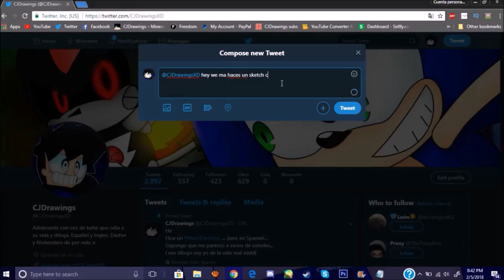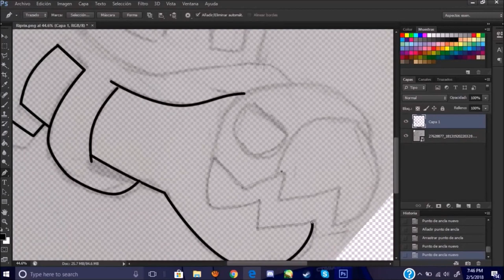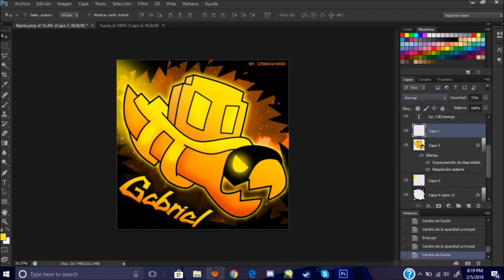Como hacer un Icono 3D! (Geometry Dash) (REMAKE) - CJDrawings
LEE LA DESCRIPCION SI QUIERES UNO! :D

Requisitos

Requisitos para tener tu foto! :D
- Sub y Promo
- No hacer spam si NO te respondo :"""""v